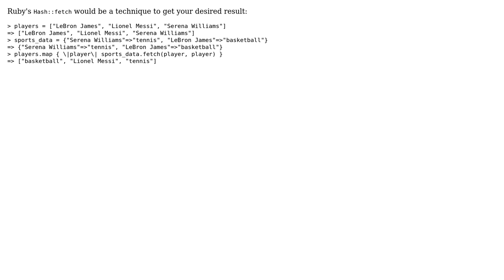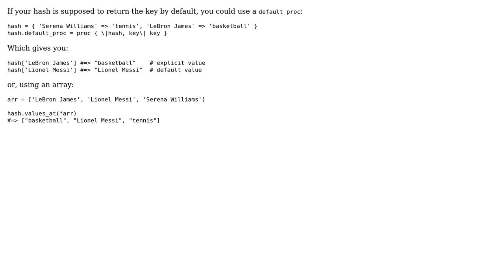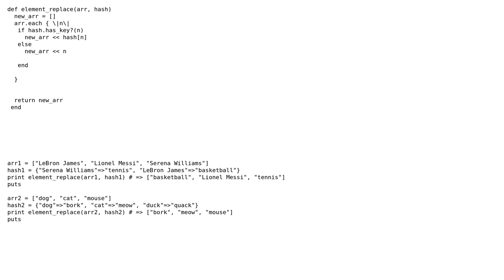Element Replace - Ruby (4 Solutions!!)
Element Replace - Ruby

With thanks & praise to God, and with thanks to the many people who have made this project possible! | Content (except music & images) licensed under CC BY-SA | Music | Images & others | With thanks to user Stefan user Master of puppets user Jake Worth user iGian and the Stack Exchange Network Trademarks are property of their respective owners. You are responsible for your own actions.